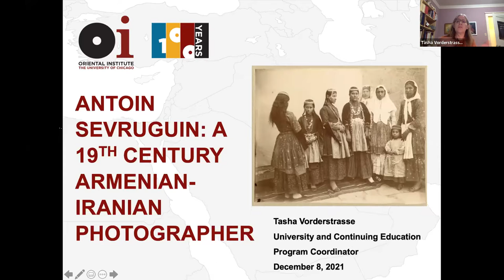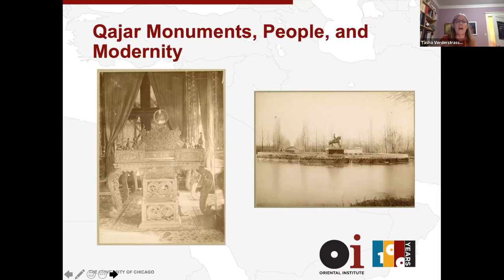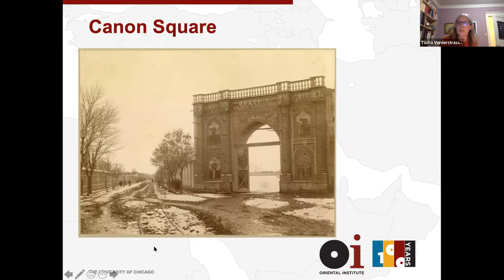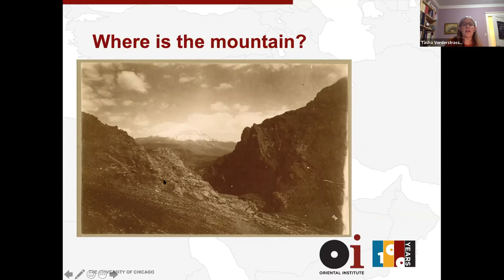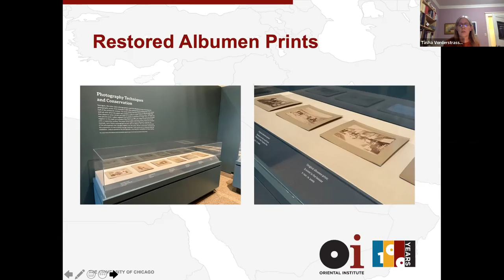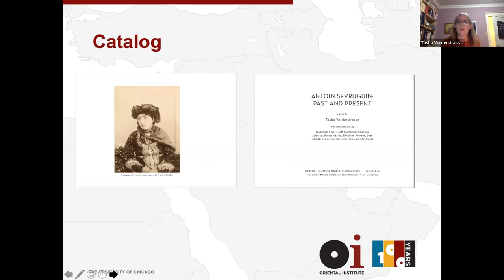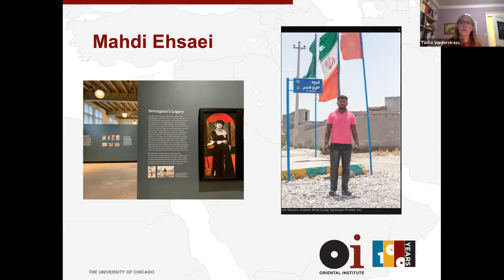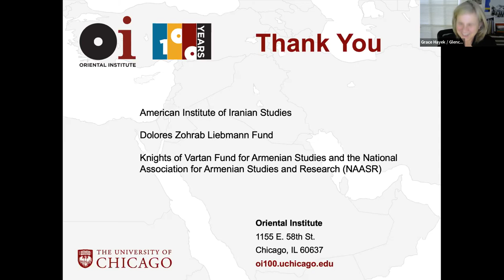19th Century Photographer Antoin Sevruguin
Late 19th-century Iran was a cultural crossroads at which traditional Iranian society was encountering Western technologies and influences. Capturing it was Armenian-Iranian photographer Antoin Sevruguin (ca 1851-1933), whose striking work is highlighted in a current exhibit at the Oriental Institute of the University of Chicago. Although he was the official photographer to the Muslim court in Teheran, Sevruguin's status as a member of the Armenian Christian minority gave his work an outsider's perspective. His beautiful and unusual images, informed by his training as a painter, captured Iranian life at a key moment of transition.
Tasha Vorderstrasse, the curator of the exhibit "Antoin Sevruguin: Past and Present," provides a slide lecture on the photographer's work and legacy. She is the university and continuing education program coordinator at the Oriental Institute and received her PhD in near eastern archaeology from the University of Chicago in 2004. The exhibit will be on display at the Oriental Institute through December 23.